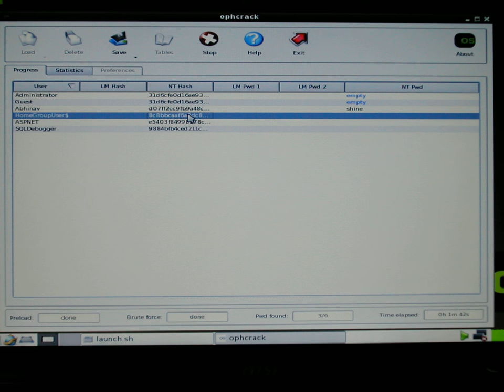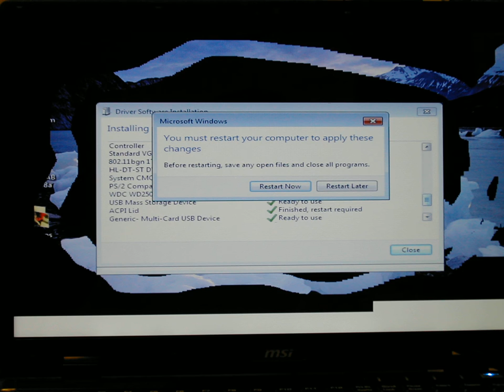Dons-Computers-Hds-License-Key-Msi-Laptop.mov Don Bishop